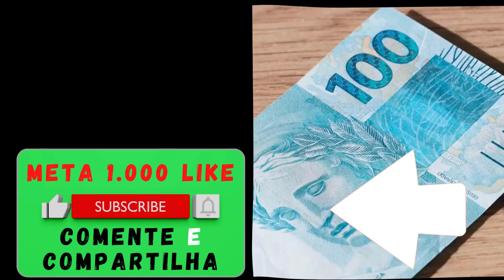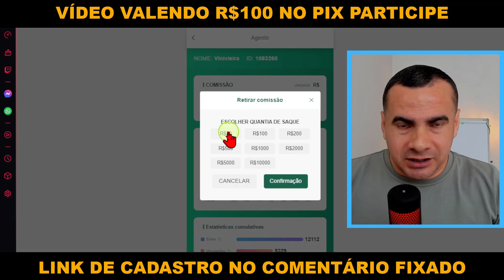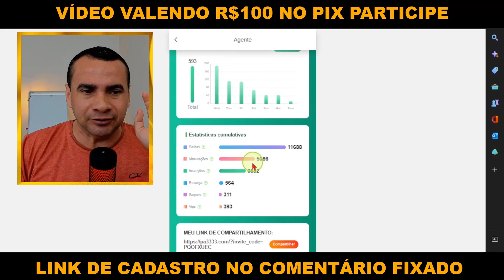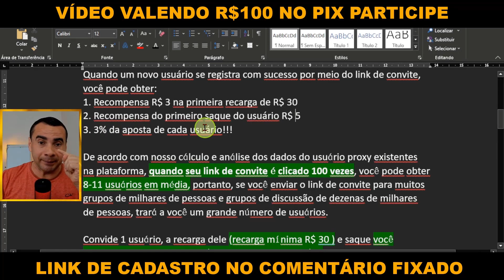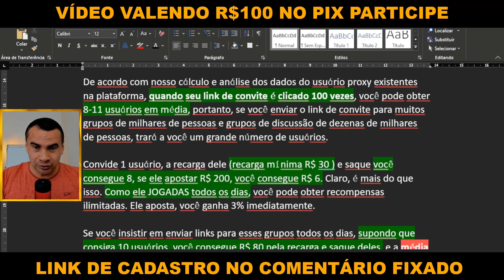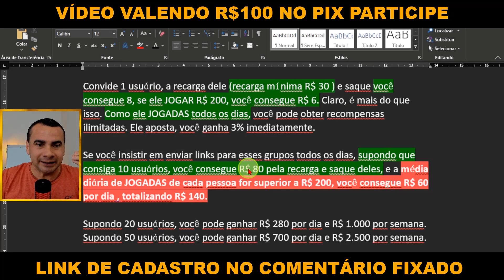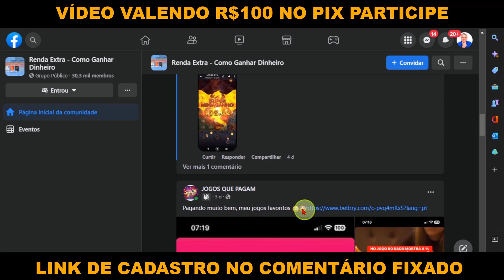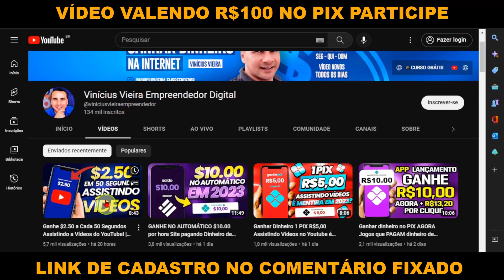🤑Sacando R$520 no PIX (+Prova de Pagamento) no MELHOR APP de Ganhar dinheiro na internet 2023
💰Revelei meu método para fazer R$5.000 por mês com o celular de forma automática :

⚠️PROVAS DE PAGAMENTO Grana Turbo⚠️

Neste vídeo, estou compartilhando como sacar r$520 no pix (+prova de pagamento) no MELHOR APP de Ganhar dinheiro na internet 2023. Este aplicativo é a melhor maneira de ficar rico de forma rápida e fácil, então não deixe de conferir Fora!

Este vídeo é um guia de como sacar r$520 no pix (+prova de pagamento) no MELHOR APP de Ganhar dinheiro na internet 2023. O aplicativo é muito fácil de usar e pode ser baixado gratuitamente na App Store ou Google Play. Depois de assistir esse vídeo, você vai saber como sacar r$520 no pix (+prova de pagamento)

⚡Descrição

Tags;
- vinicius vieira
- vinícius vieira